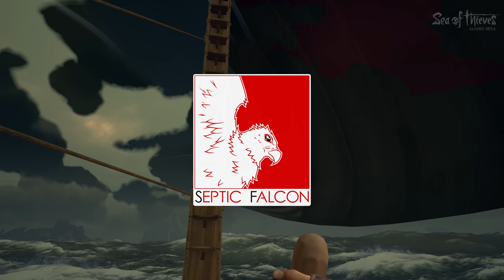Galleon Surprise PVP! ~ Sea Of Thieves Beta Gameplay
Today myself and Gibs take to the seas again and get jumped by a galleon... no idea how we didn't see this. Sea of Thieves is super fun though!

All Footage is from Sea Of Thieves